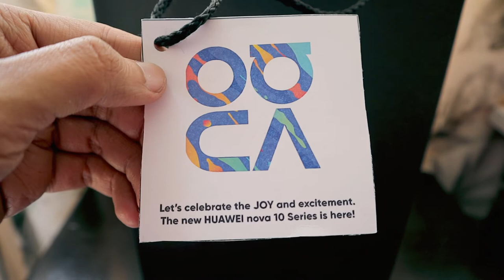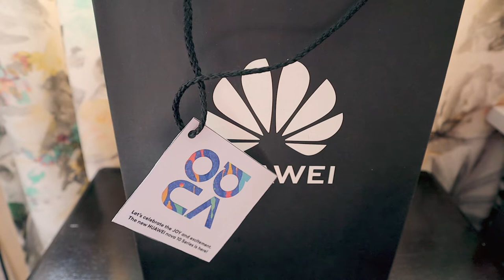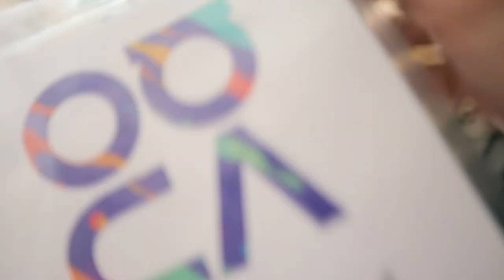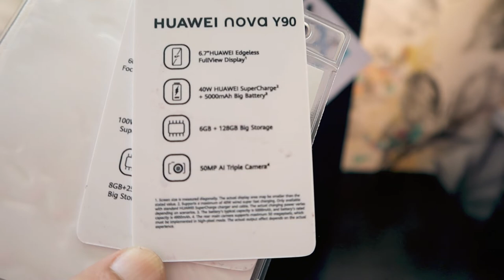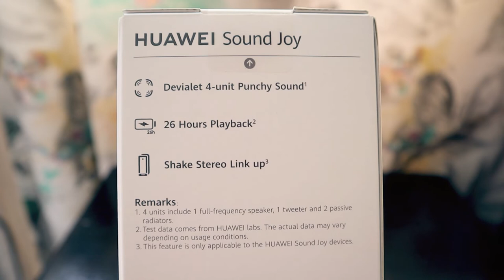Huawei Nova 10 Series Launch Goodies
Hi Friends,

Huawei Nova 10 and Nova 10 Pro was launched recently in South Africa and are now available for order too. The smartphones look amazingly cool and have some of the great features required in a phone. Huawei App Gallery is now in its matured phase and Huawei has also listened to the consumers and media. I am grateful to Huawei South Africa for always inviting me to their launch events and I got this amazing new Bluetooth speaker this time. Check it out! Thanks, Aashish

1. Canon M50 Mirrorless Camera
2. Rode VideoMic
3. Tripod
4. Pilot Pens
5. Xiaomi Bedside Lamp 2
6. Samsung Smartphone